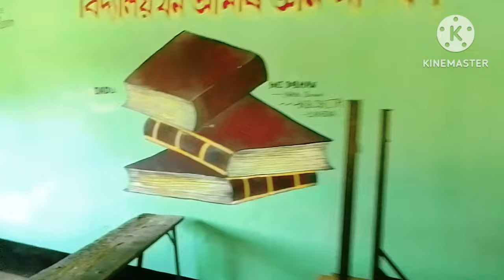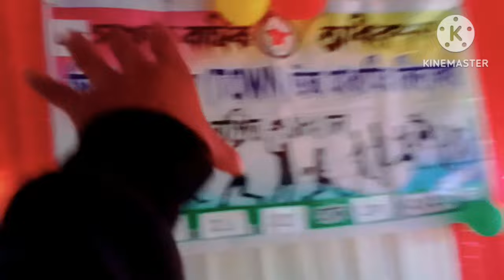সাংস্কৃতিক শোভাযাত্রা || Ghilamara Town High School || Assamese Vlog